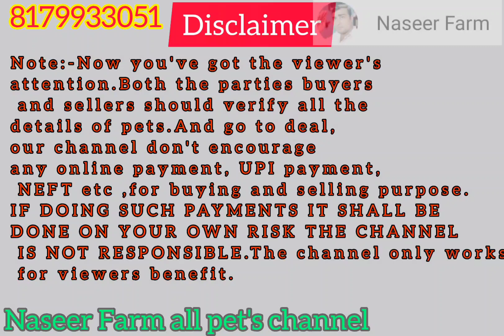dasi male for sale only 6000 negotiable 7893946657